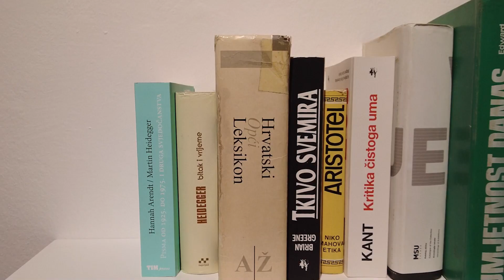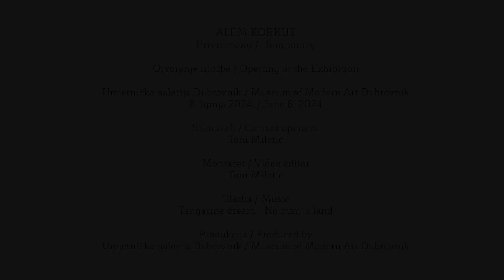ALEM KORKUT: PRIVREMENO - otvorenje izložbe 8.6.2024.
Izložba „Privremeno“ Alema Korkuta, jednog od najzanimljivijih hrvatskih kipara srednje generacije otvorena je u subotu, 8. lipnja 2024. u Umjetničkoj galeriji Dubrovnik.
Na otvorenju su o umjetniku i njegovu radu govorili ravnatelj Umjetničke galerije Dubrovnik, Tonko Smokvina, kustosica izložbe, dr.sc. Rozana Vojvoda, muzejska savjetnica Umjetničke galerije Dubrovnik, sam umjetnik, Alem Korkut, a izložbu je službeno otvorila zamjenica gradonačelnika Grada Dubrovnika, Jelka Tepšić.
Izložba prikazuje presjek kroz njegovo stvaralaštvo od ranih serija kao što je Ego-trip (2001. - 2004.), različitih prostornih instalacija (Živci, 2009., 2012., 2012.) preko nešto kasnijih serija  (Slabost, snaga, 2011; Tijelo, 2017.), sve do recentnih radova (1,40, 2022., Meltdown, 2024.).
Kustosica izložbe je dr.sc. Rozana Vojvoda, muzejska savjetnica Umjetničke galerije Dubrovnik, a izložba ostaje otvorena do 14. srpnja 2024.